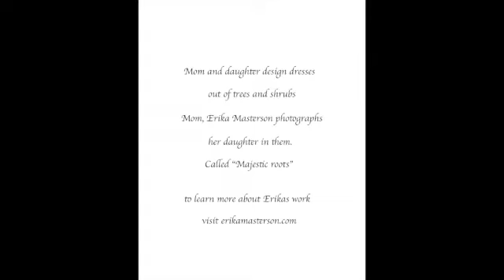Mother and daughter create and photograph tree dresses "Majestic roots"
Mother and daughter create whimisical dresses from trees and shrubs. This was a special project from 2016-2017. Sara and I made these dresses and then I photographed her in them. I call the series "Majestic roots". To learn more about Erika's work visit erikamasterson.com